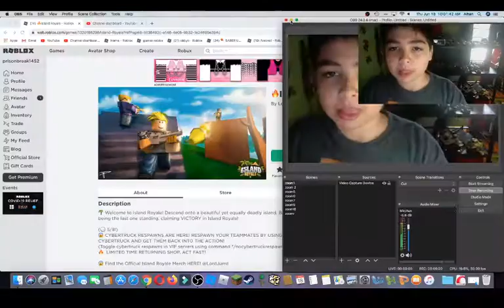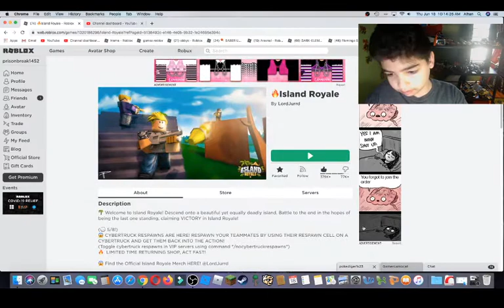island royel cheaters!